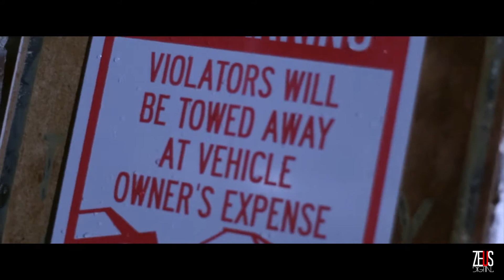Caly Cal -Not Doing it (Feat.Tesh)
Caly Cal is Back with another one for the road and he's bringing Tesh along with him !